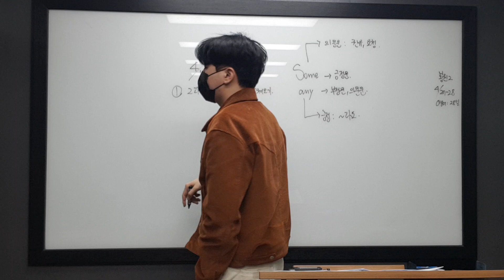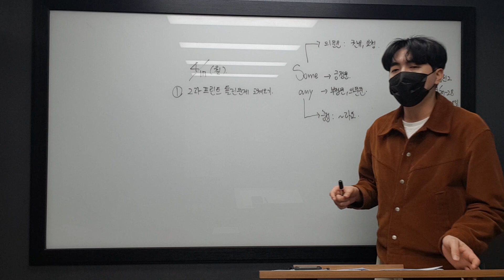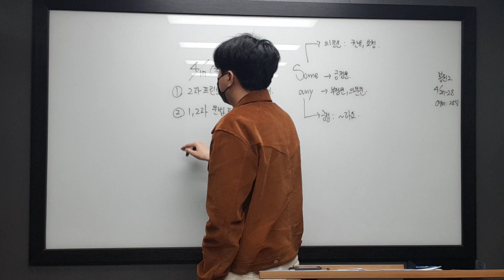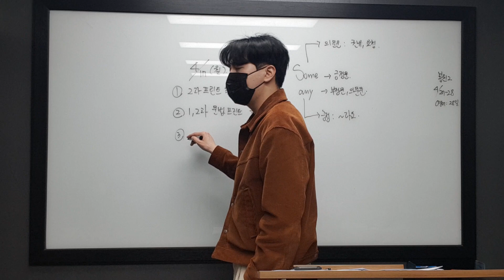4월 17일 월 중2 성민 2